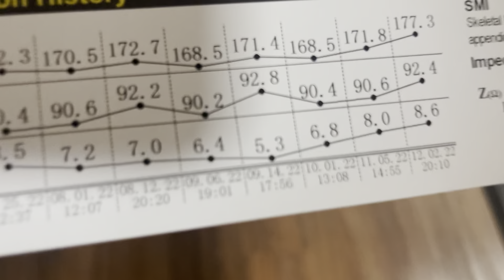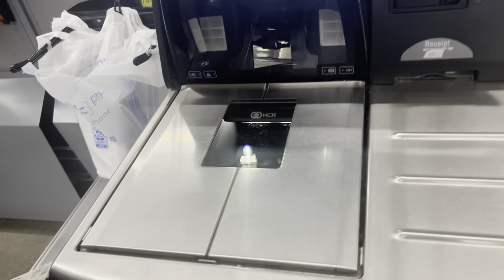ARM WORKOUT WITH GYM BRO. I cut all my hair off